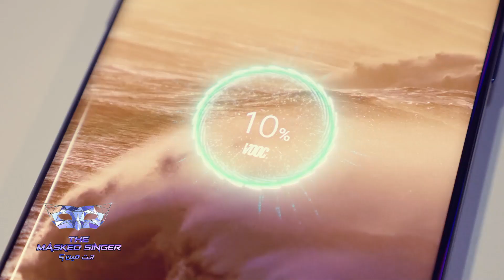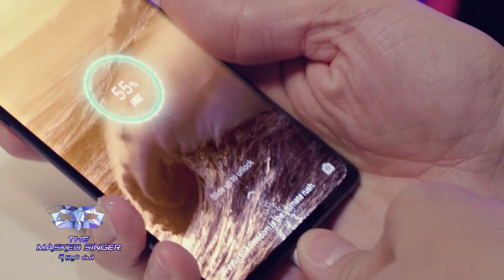ديمة قندلفت في أول تصريح لها بعد تنكرها بزي الطاووس خلال مشاركتها في